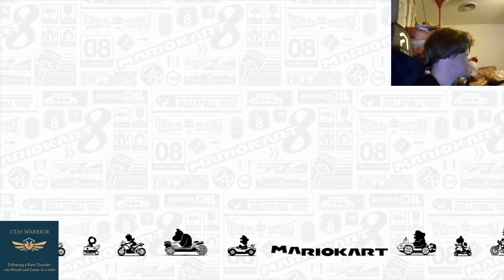Mario Cart 8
Playing Mario Cart 8 Shoutouts to @KULUSKIMANGAMING and @bromikeystudios2741